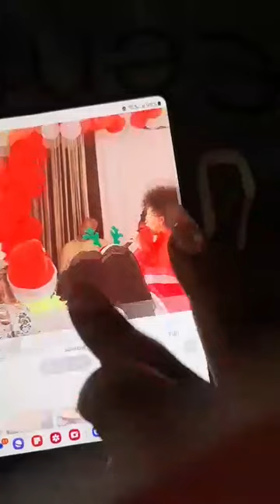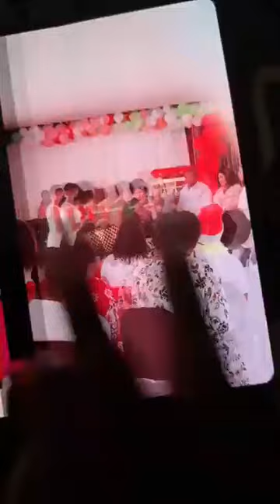SIS MELLY - I'm Devastated guys 💔💔💔